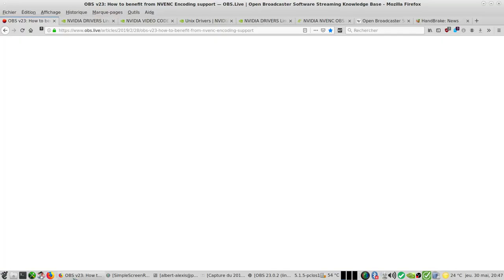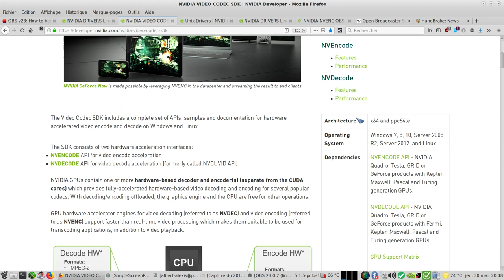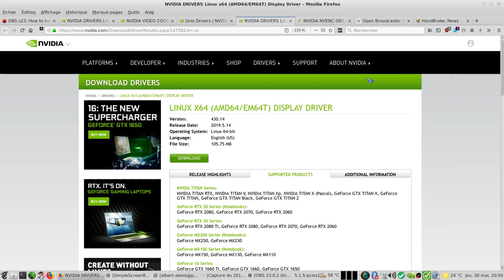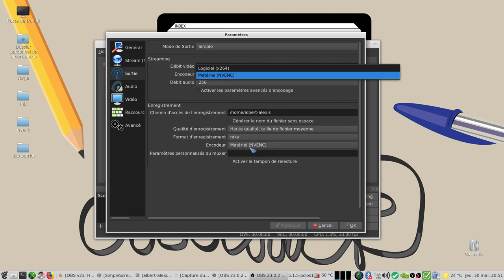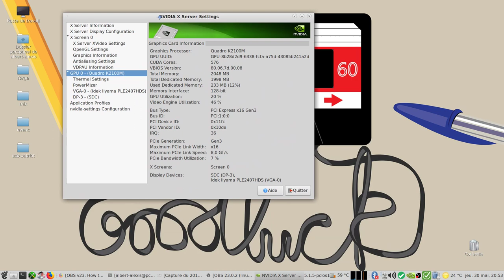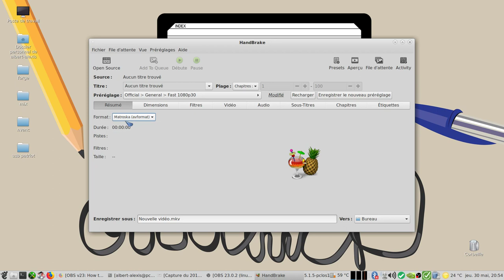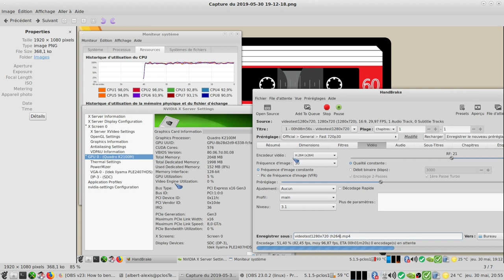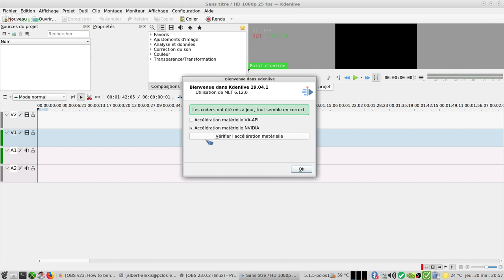Nvidia NVENC pour OBS Studio, HandBrake & co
La fonction nvenc est disponible avec les derniers drivers nvidia en fonction de votre carte graphique. Plus besoin de bidouiller, c'est directement implémenté maintenant dans obs studio 23 et handbrake 1.2.0. Cela facilitera la vie des utilisateurs ( windows & linux ) qui ont besoin de cette fonction.

PS : Cette fonction nvenc existait déja, nvidia facilite la vie de ceux utilisant le streaming vidéo avec cette nouvelle version de l'encodeur nvenc.